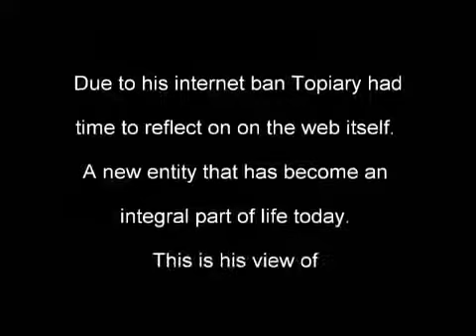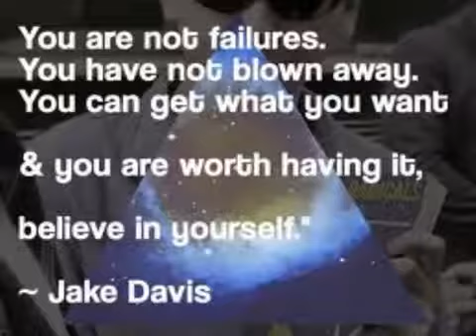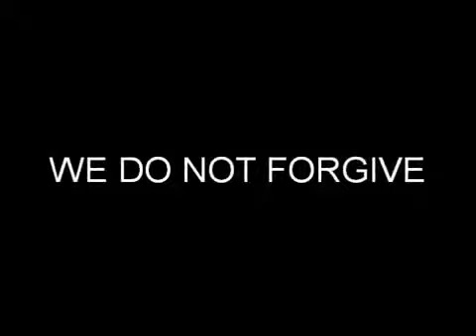jake_davis_topiary_last_message_to_the_Internet_Anonymous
n February of 2012, Jake Davis (Topiary) launched the following message into the postal system on a single USB flash drive. 7.Hello, friend, and welcome to the Internet, the guiding light and deadly laser in our hectic, modern world. The Internet horde has been watching you closely for some time now. It has seen you flock to your Facebook and your Twitter over the years, and it has seen you enter its home turf and attempt to overrun it with your scandals and "real world" gossip. You need to know that the ownership of cyberspace will always remain with the hivemind. The Internet does not belong to your beloved authorities, militaries, or multi-millionaire company owners. The Internet belongs to the trolls and the hackers, the enthusiasts and the extremists; it will never cease to be this way. 8.You see, the Internet has long since lost its place in time and its shady collective continues to shun the fact that it lives in a specific year like 2012, where it has to abide by 2012's morals and 2012's society, with its rules and its punishments. The Internet smirks at scenes of mass rape and horrific slaughtering followed by a touch of cannibalism, all to the sound of catchy Japanese music. It simply doesn't give tuppence about getting a "job," getting a car, getting a house, raising a family, and teaching them to continue the loop while the human race organizes its own death. Custom-plated coffins and retirement plans made of paperwork...the Internet asks why?